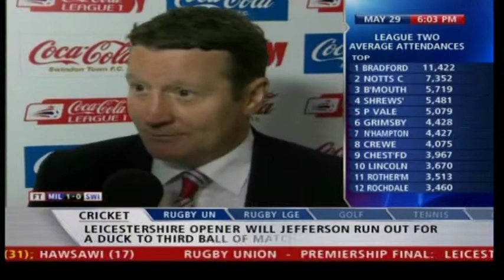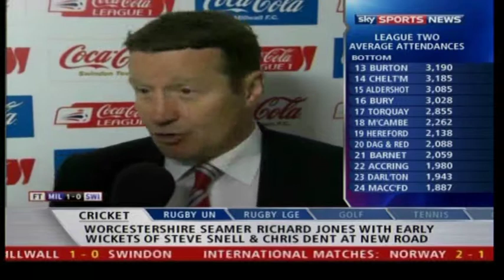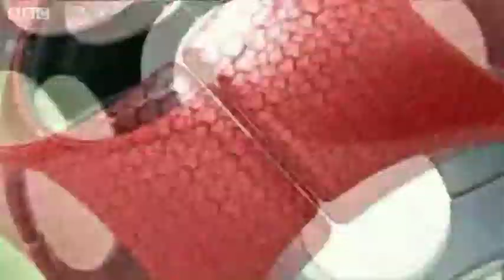2010-05-29 Millwall vs Swindon Town [clips]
Swindon are denied promotion to the Championship - and though Millwall are deserved winners after the Town's nervy performance at Wembley, Swindon fans are left to think what could have been, when a bobble on the pitch denies Charlie Austin a clean strike when through on goal.